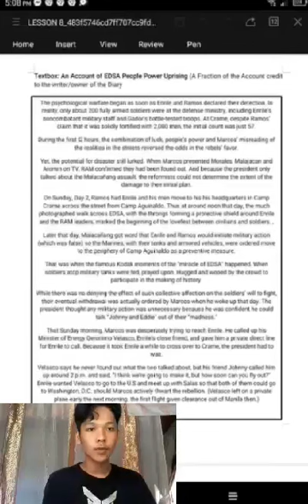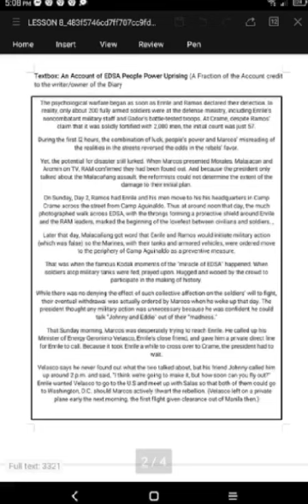THE NEW SOCIETY AND EDSA 1 ❤️